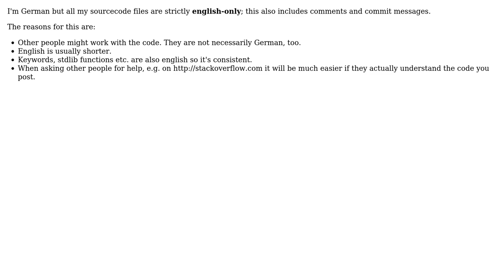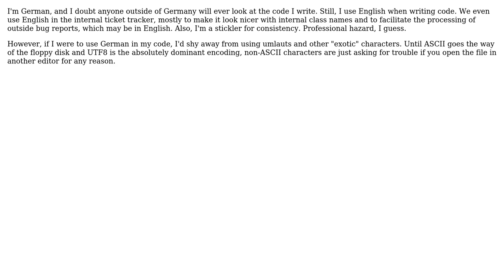Software Engineering: Non-English Naming Conventions (4 Solutions!!)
Software Engineering: Non-English Naming Conventions

With thanks & praise to God, and with thanks to the many people who have made this project possible! | Content (except music & images) licensed under CC BY-SA | Music | Images & others | With thanks to user Xophmeister user ThiefMaster user Nikolay Fominyh user bitcams user Benjamin Kloster and the Stack Exchange Network Trademarks are property of their respective owners. You are responsible for your own actions.